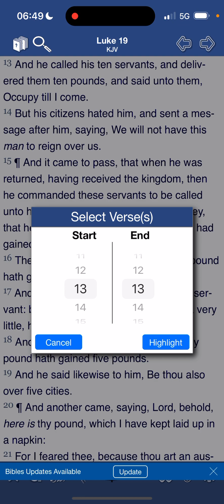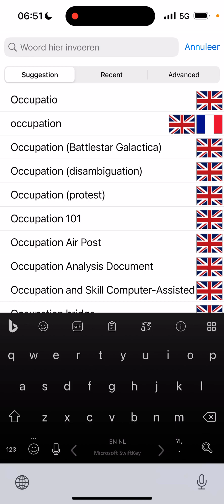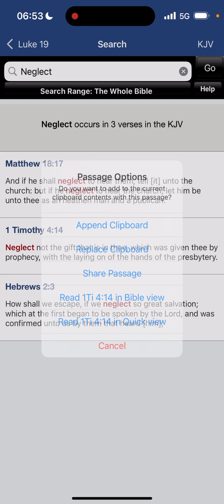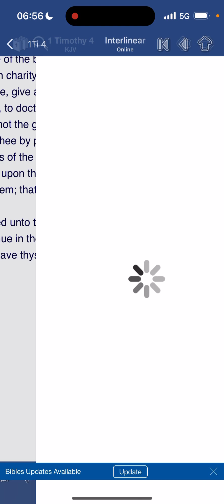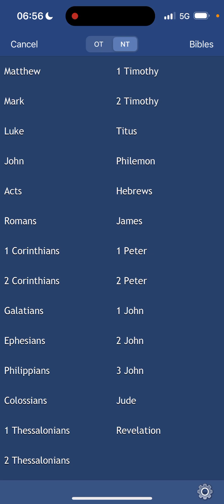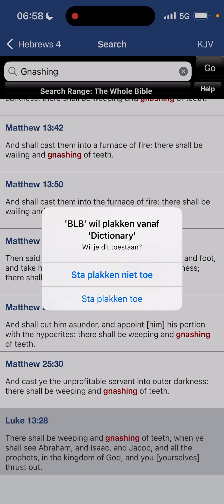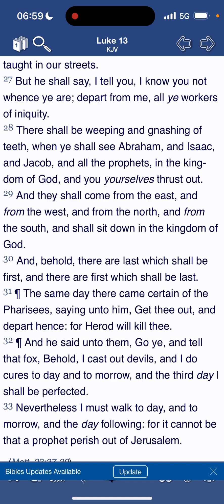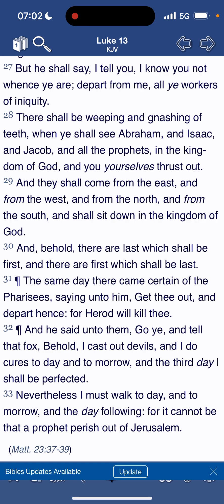The Grind don't stop